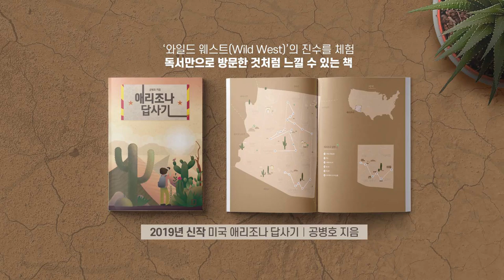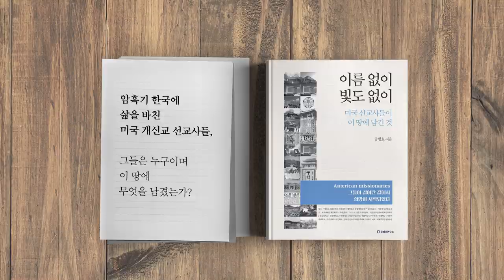거짓말 / 보수진영을 향한 경고 [공병호TV]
거짓말 / 보수진영을 향한 경고

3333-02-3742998 카카오은행 (예금주 : 공병호) / (텔레뱅킹 : 090 & 은행코드 : 90)

참고자료
1. 문재인 ‘아무도 흔들 수 없는 나라 ... 책임있는 경제강국 길로“, 문화일보, 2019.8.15.
2. 문 대통령, 보수 진영에 ‘이념에 사로잡힌 외톨이로 남지 않길 바란다’, 문병기 조동주, 동아일보, 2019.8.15.
3. 문 경축사 ‘평화경제에 모든 것 쏟아붓겠다’ ... 비판론에 ‘이념 사로잡힌 외톨이 되지않길’, 박정엽, 조선일보, 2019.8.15